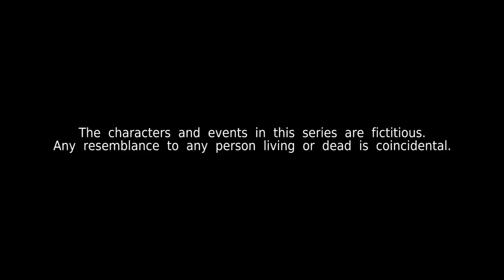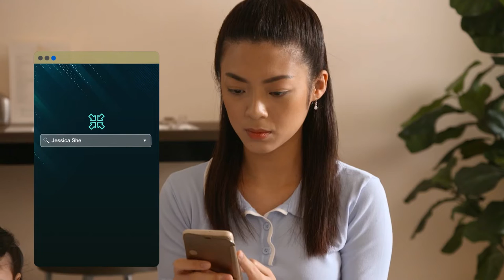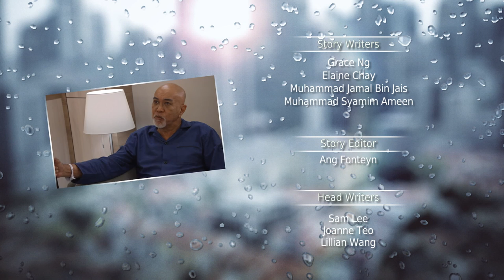Kin《亲》EP367 (ENGLISH/CHINESE/MALAY SUBS)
Emily makes peace with Jessica but is secretly looking for dirt on her. Zara realises that Adina is still hoping for Razali and her to reconcile.